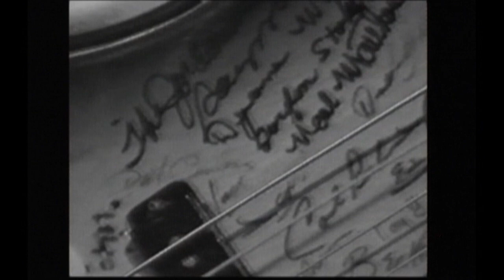Ronnie McDowell, Scotty Moore, D.J. Fontana - Soulmates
Ronnie McDowell, Scotty Moore, D.J. Fontana, The Jordanaires